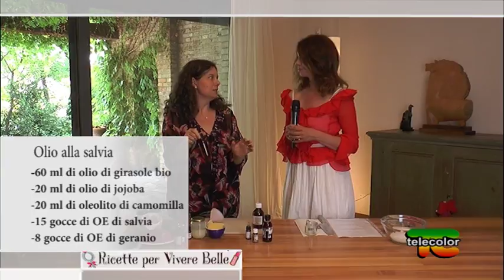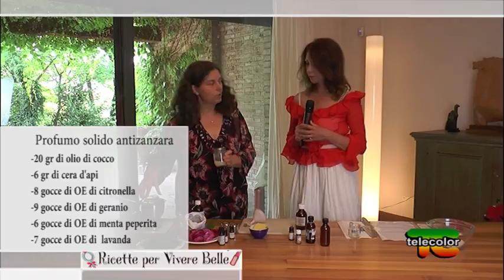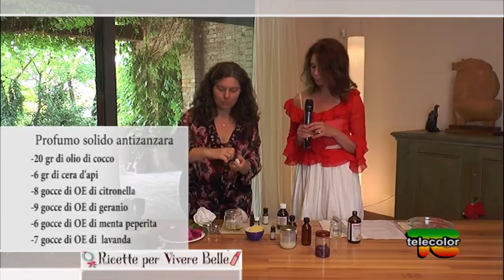Ricette per vivere belle: epilazione, creme naturali con Lena Tritto - 25.05.2018